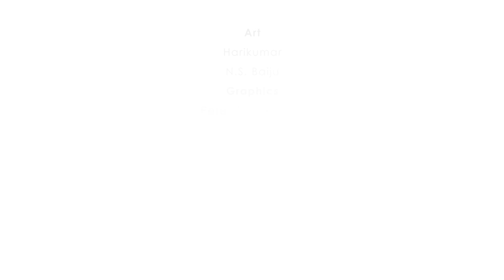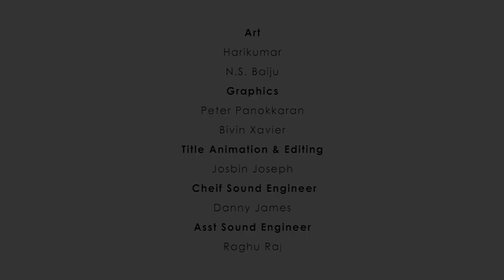കല്യാണവിശേഷങ്ങൾ - Part 67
പാവം ഏലിയാമ്മയും വറീതും ക്വാറന്റയിനിൽ ആയി. എങ്കിലെന്താ വറീത് ക്ളാസ്സെടൂക്കുന്നത് കണ്ടോ? മനൂഷ്യൻ ഏറ്റവും ഭയപ്പെടുന്നത് എന്തിനെ ഒക്കെയാണെന്ന്.  നിങ്ങളും കാണണം, എന്നിട്ട്  ഈ ആറു ഭയങ്ങളും മറക്കാതെ
 ഓർത്തു വെച്ചോണം.